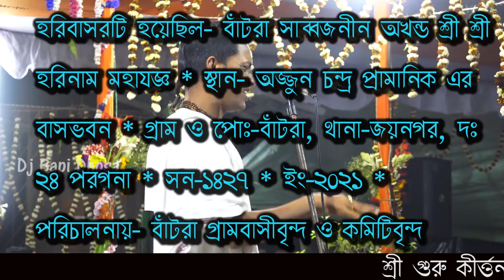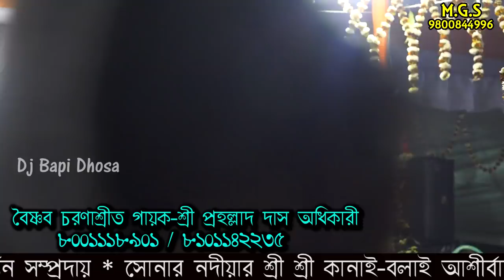Prahallad Das Adhikari Kirtan | প্রহল্লাদ দাস অধিকারী কীর্তন | Part -2 | Kirtan 2021 | gajon dj bapi